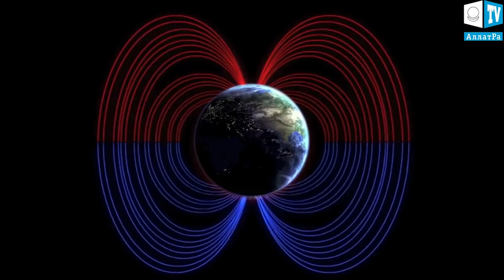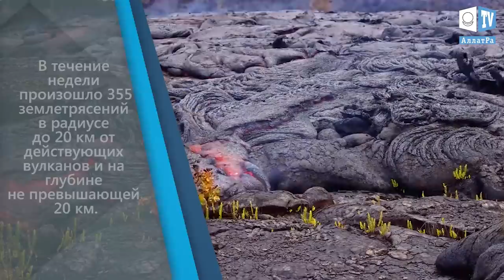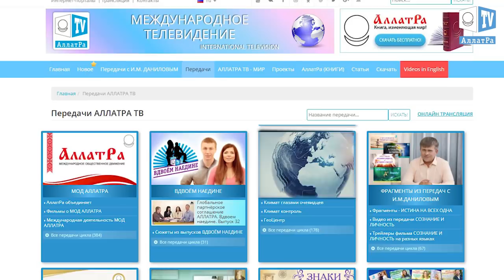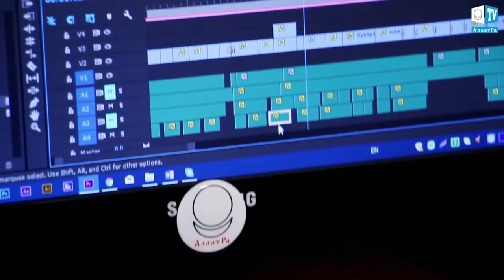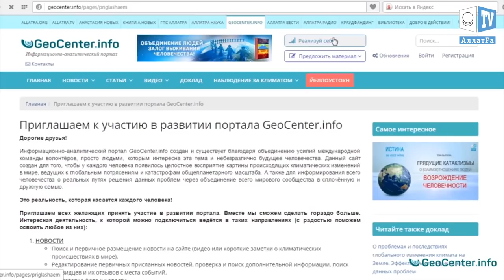Изменение климата, изменение наклона земной оси. Смена полюсов. Выпуск 100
Изменение климата,   изменение наклона земной оси.  Смена полюсов.
Климатические изменения. Климатический обзор недели 27 января - 2 февраля. Климат контроль. Выпуск 100

00:05 Скорая смена полюсов
01:31 Климатический обзор за неделю.
02:41 Септонику природы или о коллективном разуме у пернатых.
07:40 Пример доброты из метро Нью-Йорка.
12:19 “Климат-контроль” - как это было.

В течение недели произошло 355 землетрясений в радиусе до 20 км от действующих вулканов и на глубине не превышающей 20 км. Наиболее активными были вулканы Бардарбунга в Исландии, а также вулканическое поле Клир Лейк в Калифорнии. Также произошло 5 землетрясений в 30 км от кальдеры Йеллоустон с максимальной магнитудой 1.5.

По данным исследований ученых, магнитное поле Земли ослабело на 15 процентов за последние 200 лет. Предполагается, что в очень скором времени северный и южный полюса поменяются местами. Это, в свою очередь приведет к тому, что Земля лишиться своего защитного экрана, который защищает жителей Земли от солнечного ветра и радиации. Это чревато выходом из строя энергосистем, систем спутниковой навигации и способно серьезно повлиять на погоду.
По информации Даниэля Бейкера из университета Колорадо, эти изменения приведут к тому, что некоторые участки Земли станут непригодными для жизни после смены полюсов.
На данный момент наше магнитное поле, которое является защитным барьером для живых организмов, быстро ослабевает, и в скором времени может вовсе исчезнуть.
Многие ученые мира уже предупреждают, что Земля как никогда близка к моменту переворота полюсов. Как говориться, предупрежден, значит вооружен знанием, что Земля на грани серьезного глобального климатического катаклизма, который затронет каждого, в каком бы он уголке планеты не находился.

Передача “Климат-контроль” - это волонтёрский проект, который является частью Международного общественного движения “АллатРа”. Участники проекта - это неравнодушные люди, объединённые идеей Единения, Мира, Добра и Человечности. Осознав степень надвигающихся изменений климата, при которых уже сегодня еженедельно тысячи людей становятся беженцами, появилось стремление донести информацию о неизбежности природных катаклизмов до каждого здравомыслящего человека и показать, что из этой ситуации есть выход. И выход этот - в объединении всего человечества в большую дружную семью. Только так можно пережить это непростое время. С момента выхода первого выпуска многое изменилось. Вместе мы учились писать новости, начитывать их, вместе учились делать монтаж. Вместе искали примеры доброты и единения. В команду приходили новые люди, проект рос. Появился портал “Геоцентр”, начали выходить новостные ролики. Каждый участник проекта вкладывает в этот проект частицу себя, щедро делится своим внутренним, глубинным чувством. Каждый работает над собой, стремясь соответствовать высокому званию Человека с большой буквы. За прошедшие 5 лет проделана большая работа. Сама передача “Климат-контроль” постоянно меняется и наполняется всё большей добротой и человечностью.
Команда “Климат-контроля” открыта каждому и рада новым участникам. Важно лишь Ваше стремление учиться, познавать и применять свои лучшие качества на благо общества.

 Спасибо, что остаётесь с нами! Нам важны Ваши мнение и поддержка! Давайте развиваться вместе!

\\Продвижение\\
Магнитные полюса Земли вскоре поменяются местами - к такому выводу пришли ученые из университета Лидса. Причем, исследователи утверждают, что компасы врут уже сейчас.

Невероятное открытие сделали недавно ученые. Оказывается было время когда наша земля вращалась в обратном направлении. Солнце всходило на западе а вставало на востоке.
По расчетам ученых — земное ядро относительно своей оси уже сместилось на 252 км. Исследователи полагают что землю ждут грандиозные потрясения.